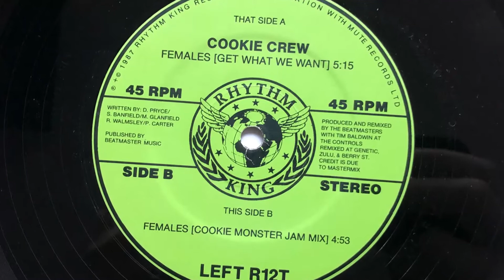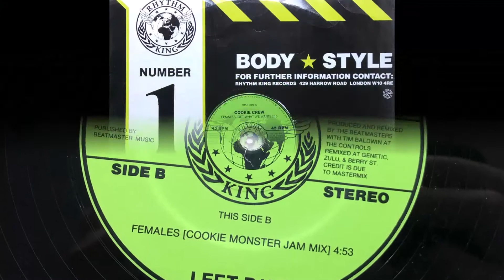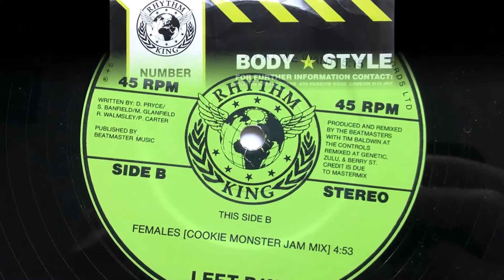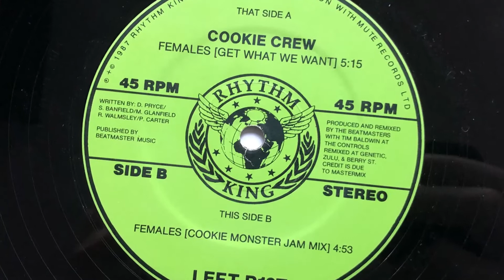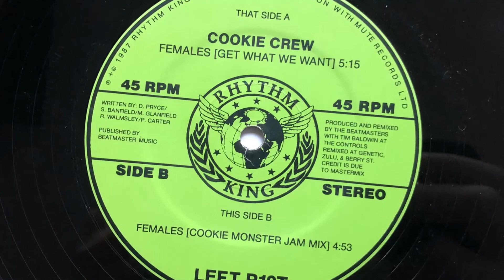Cookie Crew - Females (Cookies Monster Jam Mix) (1987 Vinyl)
1987 Vinyl Rhythm King Records (Photo inside video). Side B
Etichetta: Rhythm King Records – LEFT R12T
Formato: Vinyl, 12", 45 RPM
Paese: UK
Genere: Hip Hop